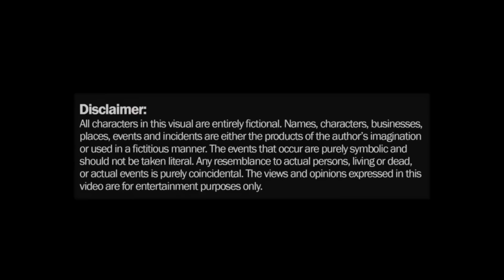Riz 1ne - Trap Talk [Music Video] | P110